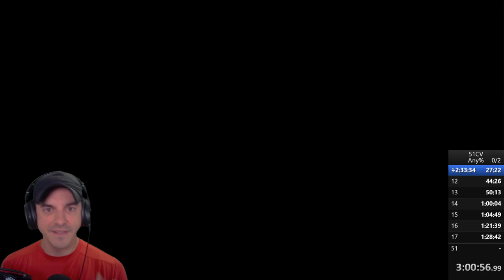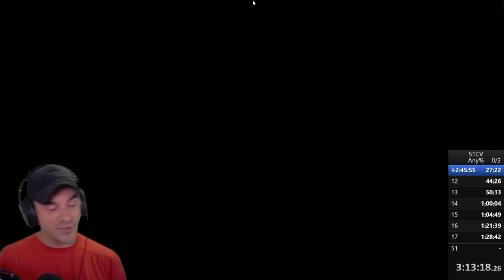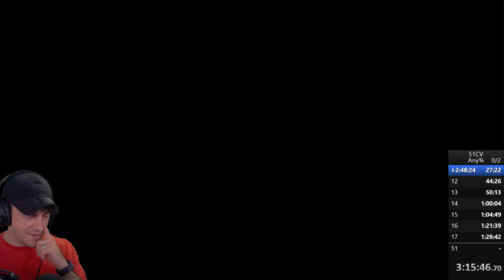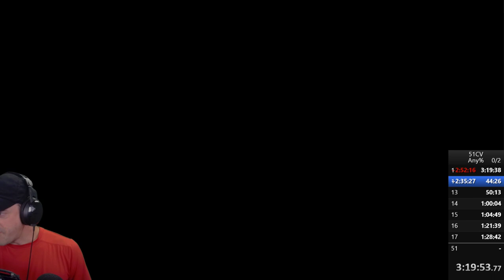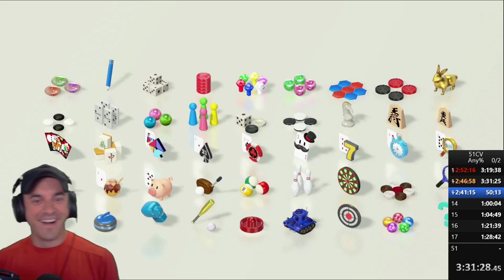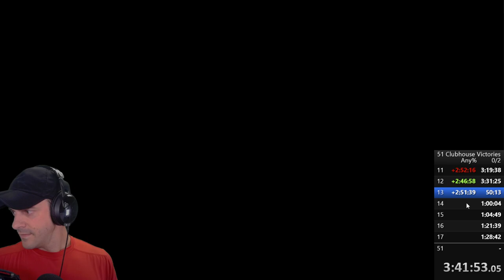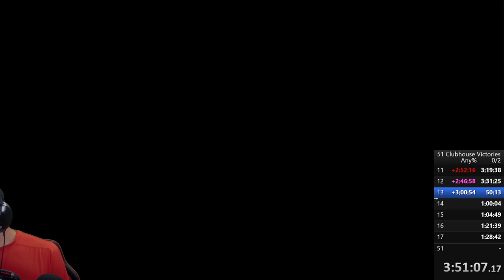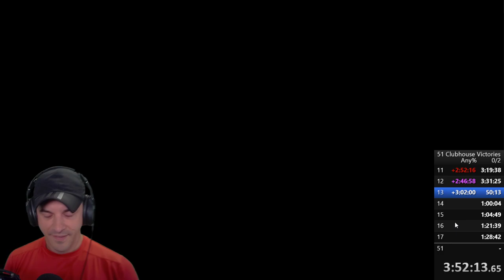BOARD GAME LEGEND TAKES CROWN AGAIN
This VOD aired live on Twitch on June 18th, 2020. Want to watch it live?